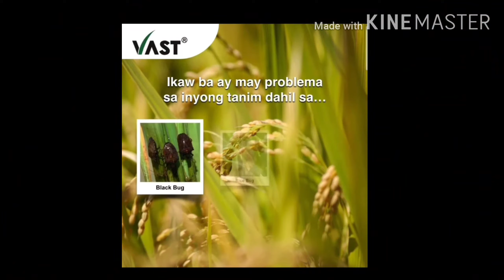SLAM INSECTICIDE 2.5EC mabisang pamatay black bug at rice bug!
mabisang pamatay black bug at rice bug!

BLACK BUG ..? RICE BUG ..?

gumamit ka na Ng SLAM INSECTICIDE 2.5EC..!

Siguradong PATAY Ang black bug at rice bug na salot sa Inyong Pananim..!!

Bili na Sa Inyong Suking Tindahan..

I♥️VASTAGROFARMING